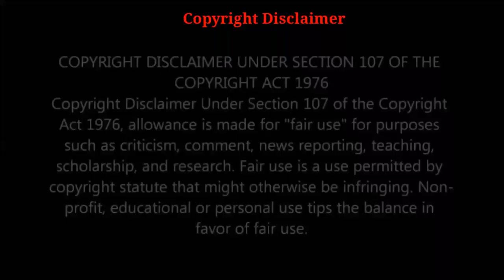PUERTO RICO EARTHQUAKE | VIDEO & PHOTO COMPILATION | JANUARY 6-7, 2020